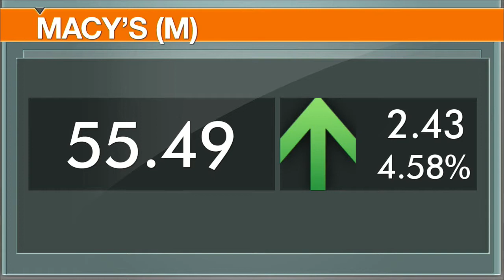Why Investors Clamor For Macy's Despite Lower Sales and Traffic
At first glance, Macy's fourth quarter followed the pattern of every retail story this earnings season: revenue lower than expected, disappointing comparable sales and more blame heaped on a winter harsher than normal. Even CEO Terry Lundgren admitted disappointment in the results. Unlike competitors, however, Macy's managed to keep its gross margin steady at 40.6%, indicating the retailer didn't engage in deeper-than-normal discounts like many retailers over the recent holiday season.